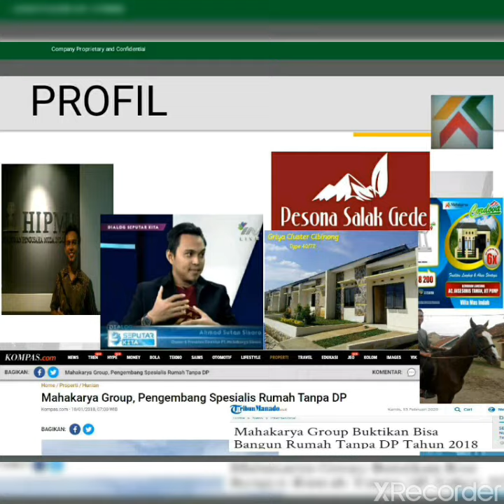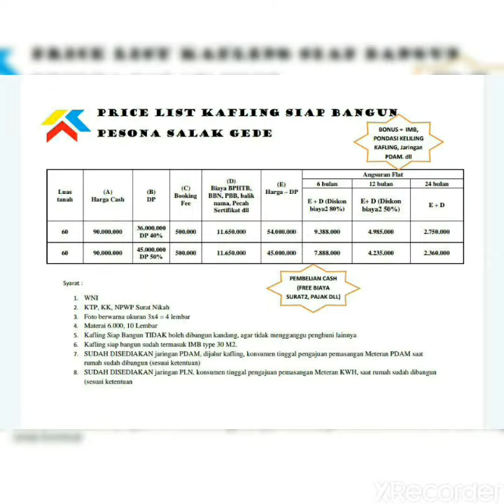RUMAH DAN KAVLING SIAP BANGUN PESONA SALAK GEDE PARUNGKUDA - SUKABUMI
Masih ngontrak?
Jenuh dengan hirup pikuk kota?
Nuansa Asri view pegunungan...
Jalan yang sudah rapih, aman dan nyaman untuk Keluarga anda...
Proyeksi INVESTASI properti yang PASTI naik setiap tahunnya...
Masih mau nunggu rame dulu...makin mahal nanti...
Minat chat di WA - 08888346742